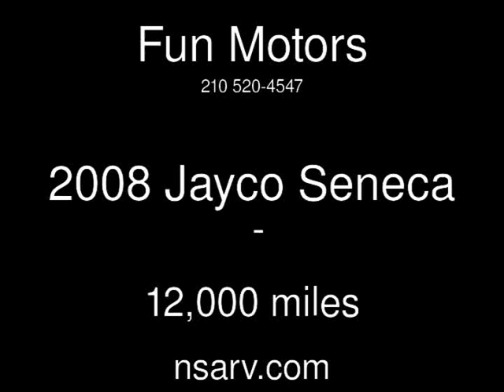2008 Jayco Seneca Used Rvs - San Antonio,Texas - 2013-06-25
See more details about this used rv This 2008 Jayco Seneca with 12,000 miles is for sale at Fun Motors.